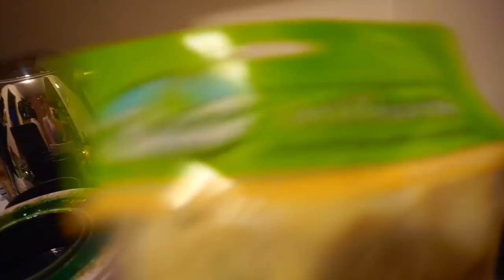COLITIS SCOPE: FLARE UP VLOG- AMBULANCE, HOSPITAL